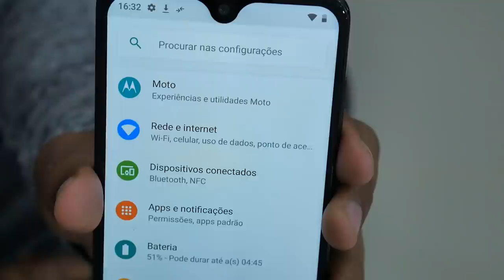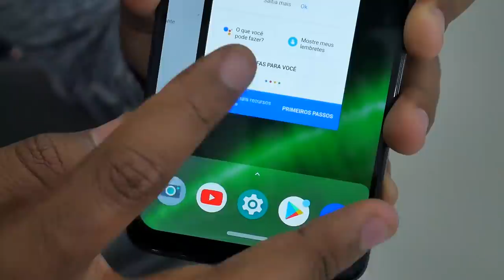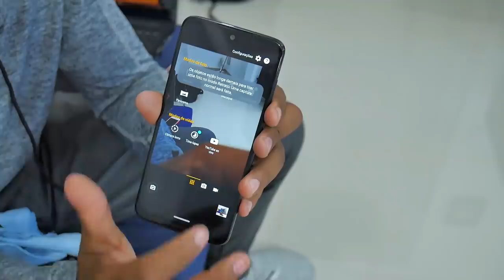CHEGOU! Notch em gota, Alto falante estéreo, Novo Fone e Turbo Power 27W - MOTO G7 PLUS